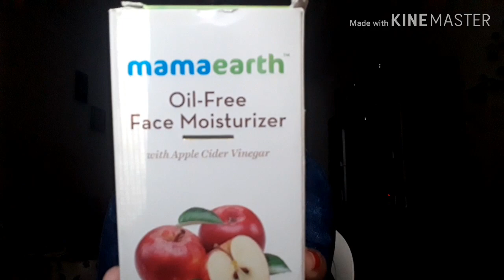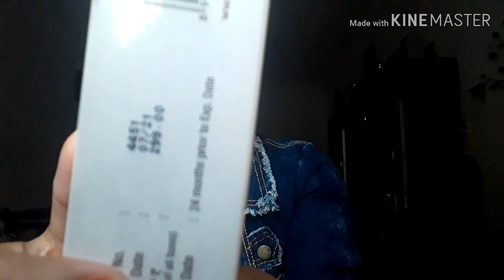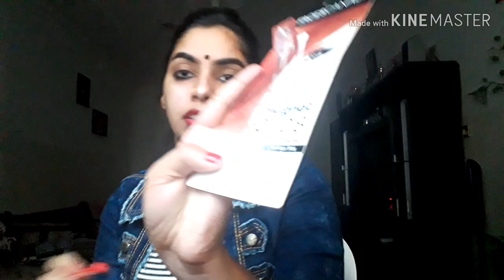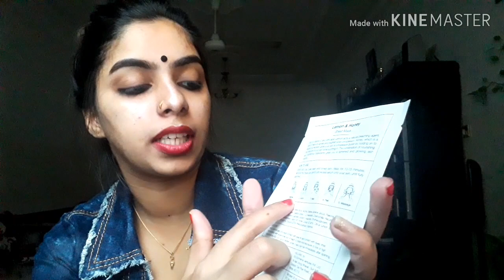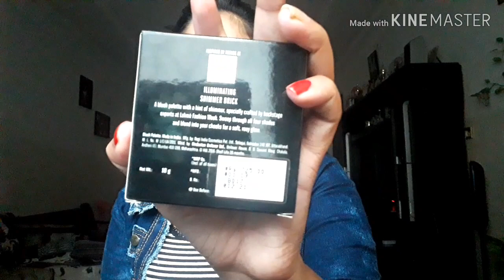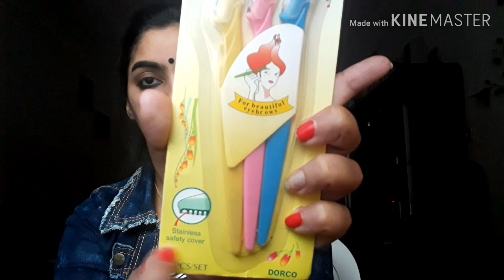NYKAA MAKEUP HAUL -MALAYALAM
Hey guys,
Here are some products which i brought from nykaa.

Mamaearth Oil Free Moisturizer With Apple Cider Vinegar For Acne Prone Skin

Free Mamaearth Ubtan Face wash 25Ml

Nykaa Skin Secrets Lemon + Honey Sheet Mask

Lakme Absolute Illuminating Blush Shimmer Brick - In Pink

Nykaa Freesia & Vanilla Hand and Nail Creme

Faces Canada Magneteyes Kajal - Lasts All Day - Deep Black

Faces Canada Splash Nail Enamel

Faces Canada Splash Nail Enamel - Hot Paprika

Nykaa So Matte! Mini Lipstick - 17 M Cranberry Sangria

Sleek Hot Wax

Bronson Professional Eyebrow and Face Razor - Pack of 3 (Color May Vary)

Much love ❤️